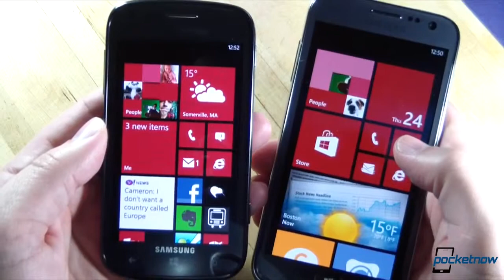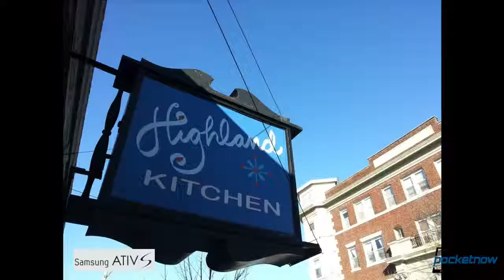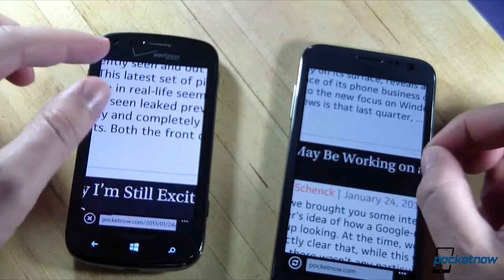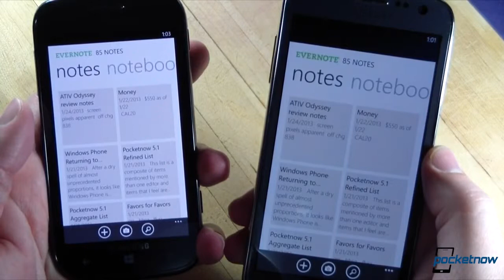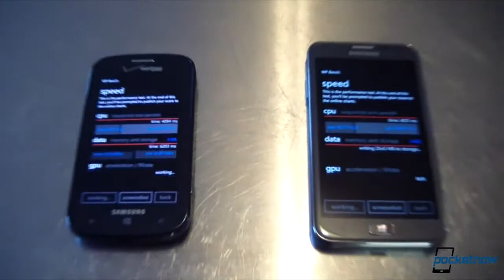Samsung ATIV Odyssey vs Samsung ATIV S